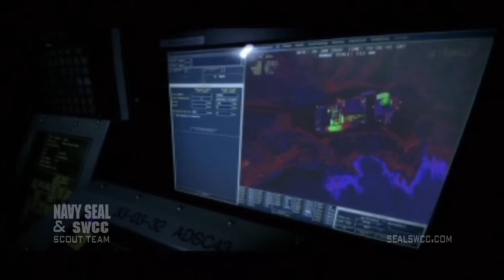LIFE AFTER THE TEAMS: Chris Cassidy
By: Naval Special Warfare

Navy SEAL Chris Cassidy discusses how his special operations training prepared him for his current role as a NASA astronaut. Lieutenant Commander Cassidy has already been in space and is scheduled to make another mission in 2013.